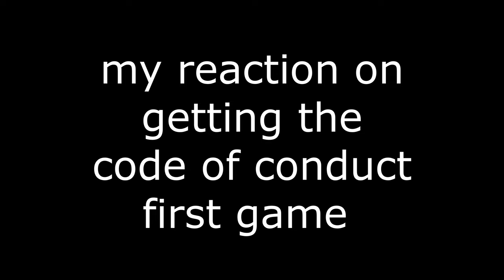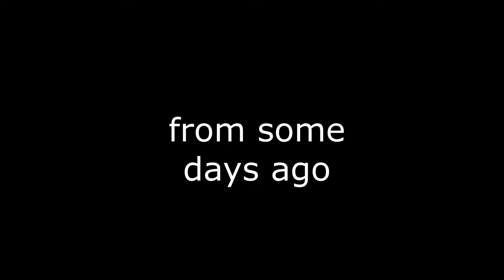people are rage quitting intercept battles but I unlocked ultimate ajax